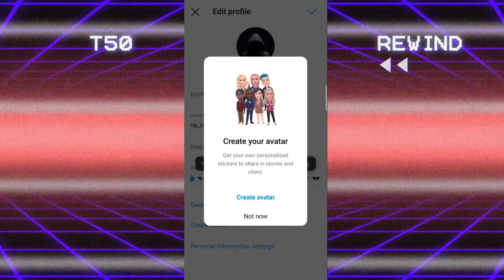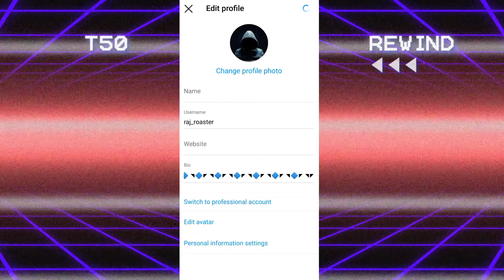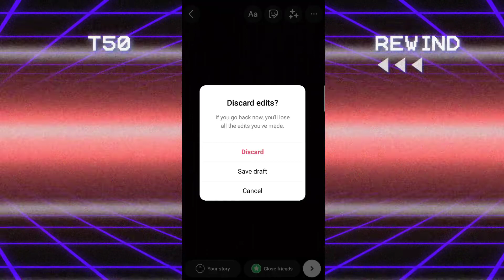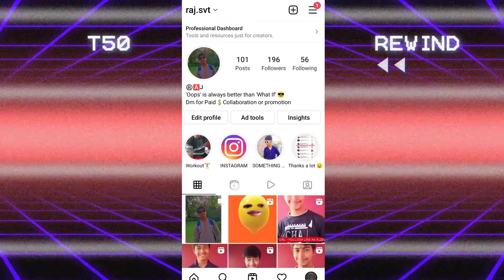Instagram Create Your Avatar | How To Create Avatar In Instagram | How To Use Avatar In Instagram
[Hi Instagram Team, whenever I am watching any reel I am getting double sound of that reel due to which the audio is not clear. So please Instagram solve this problem as soon as possible.

Listen ad-free with YouTube Premium
Song
Firefly
Artist
Jim Yosef